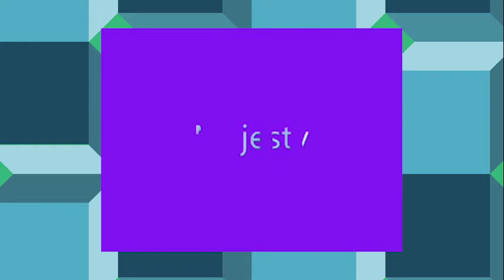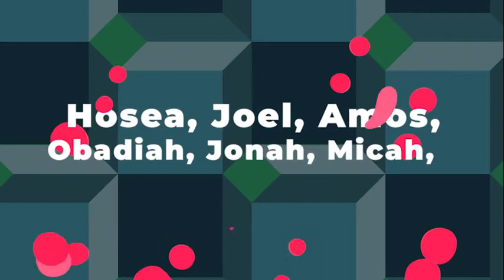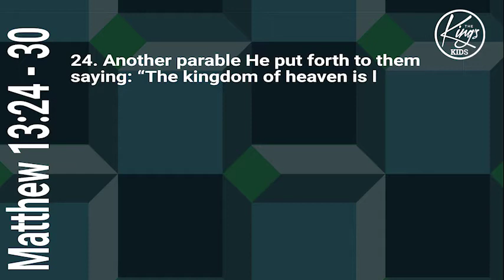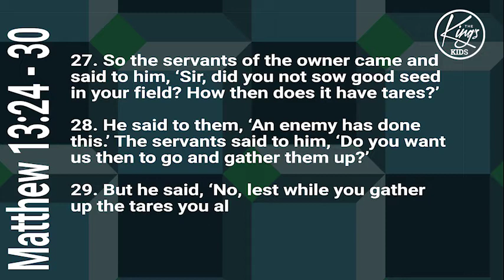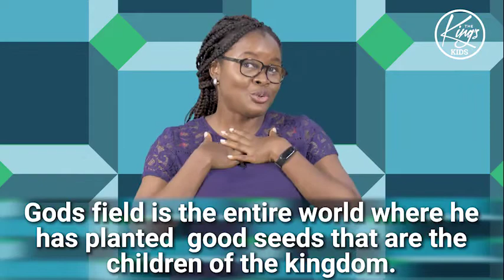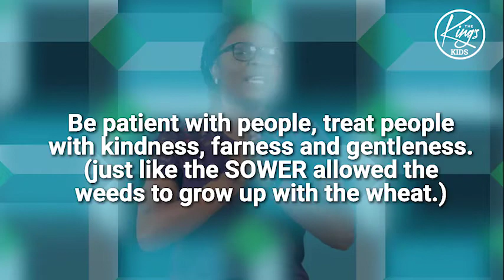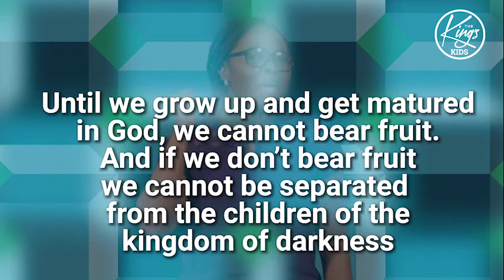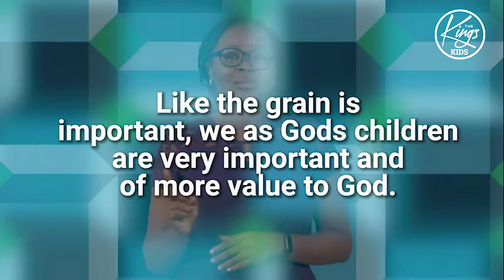Lessons for Intermediates (9th August 2020)